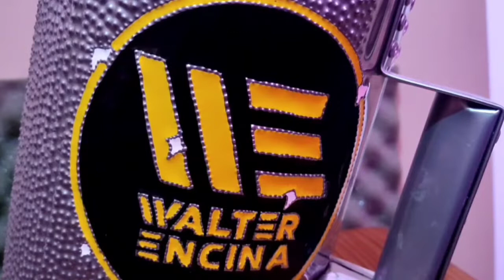14 AMOR SALVAJE - Walter Encina (Con Todo 2022)